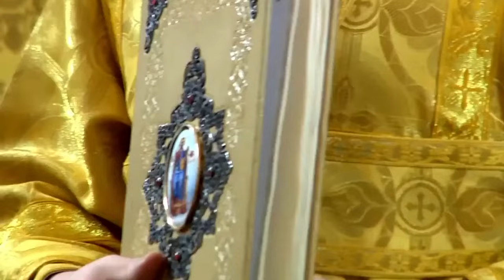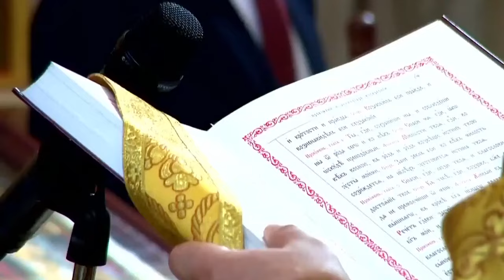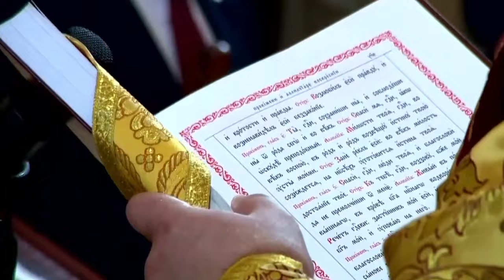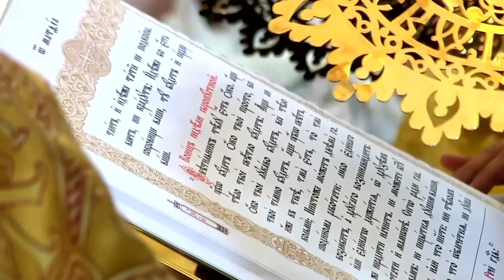Освящение собора святых равноапостольных Кирилла и Мефодия и Божественная литургия. Калининград.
3 июля 2022 года, в Неделю 3-ю по Пятидесятнице, Святейший Патриарх Московский и всея Руси Кирилл совершил чин великого освящения новопостроенного собора равноапостольных Кирилла и Мефодия на пересечении Проспекта Мира и улицы Катина в Калининграде и возглавил служение Божественной литургии в новоосвященном храме.

У входа в храм Святейшего Патриарха Кирилла встречали губернатор Калининградской области А.А. Алиханов, архиепископ Калининградский и Балтийский Серафим, председатель приходского совета собора равноапостольных Кирилла и Мефодия протодиакон Андрей Пасхин.

Его Святейшеству сослужили: митрополит Воскресенский Дионисий, управляющий делами Московской Патриархии; архиепископ Калининградский и Балтийский Серафим; епископ Черняховский и Славский Николай; протоиерей Марьян Позунь, секретарь Калининградской митрополии; архимандрит Алексий (Туриков), личный секретарь Святейшего Патриарха Кирилла; протоиерей Георгий Урбанович, руководитель духовно-просветительского центра, благочинный Успенского округа Калининградской епархии; протоиерей Владимир Доровский, руководитель отдела по имуществу Калининградской епархии, настоятель храма Успения Пресвятой Богородицы г. Калининграда; иерей Игорь Ильницкий, благочинный Преображенского округа Калининградской епархии, настоятель храма Преображения Господня г. Зеленоградска; иерей Давид Рожин, руководитель информационного отдела Калининградской епархии, клирик кафедрального собора Христа Спасителя г. Калининграда; протодиакон Андрей Пасхин, председатель приходского совета собора равноапостольных Кирилла и Мефодия г. Калининграда; духовенство Калининградской митрополии.

В храме присутствовали: губернатор Калининградской области А.А. Алиханов; член Совета Федерации ФС РФ А.Г. Ярошук; председатель Законодательного собрания Калининградской области А.М. Кропоткин; заместитель полномочного представителя Президента в Северо-Западном федеральном округе Р.В. Балашов; главный федеральный инспектор по Калининградской области Н.А. Алисов; глава г. Калининграда Е.Д. Любивый; глава администрации г. Калининграда Е.И. Дятлова; главный врач клинико-диагностического центра БФУ имени И. Канта г. Калининграда Ю.Е. Скалин; строители, благотворители и благоукрасители храма, православные добровольцы, курсанты Балтийского высшего военно-морского училища имени адмирала Ф.Ф. Ушакова, сестры милосердия Калининградской епархии, жители и гости Калининграда и Калининградской области.

Богослужебные песнопения исполнили сводный Архиерейский хор Калининградской епархии под управлением Елены Шевлековой и мужской хор собора равноапостольных Кирилла и Мефодия (регент Алексей Родионов).

На телеканалах ГТРК-Калининград, «Союз», «Спас» и на официальном портале Русской Православной Церкви Патриархия.ru осуществлялась прямая трансляция Патриаршего богослужения. Верующие также могли наблюдать за богослужением на экране, установленном перед храмом.

Проповедь перед причастием произнес иерей Давид Рожин, клирик кафедрального собора Христа Спасителя г. Калининграда.

По окончании Литургии протодиакон Андрей Пасхин приветствовал Святейшего Владыку и преподнес Его Святейшеству икону равноапостольных Мефодия и Кирилла с изображением новопостроенного храма.

Предстоятель Русской Православной Церкви обратился к верующим с Первосвятительским словом.

В дар храму Святейший Патриарх Кирилл передал икону Божией Матери «Невская Скоропослушница». патриархкирилл ЦарствоНебестное калининград россия russianchurch @ЕленаВладимировнаДрачиловская